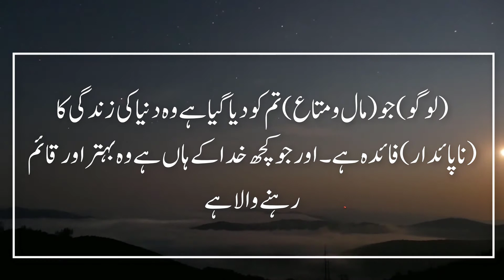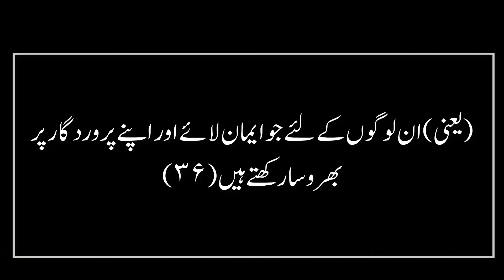Allah ka farman: Allah k pass jo hai Dunya se bahtar hai Surah:Ashura Verse:36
Allah ka farman Allah k pass jo hai Dunya se bahtar hai Surah Ashura Verse36 HadeesNaat
Allah ka farman Allah k pass jo hai Dunya se bahtar hai SurahAshura Verse36

🎥🎬 How do we create videos:

1️⃣ Some of the content I upload on my channel involves editing video clips obtained from Google.
2️⃣ As you can see, I have muted the audio of the clips that I have used in the video. After muting, I add voice-overs either by myself or by my family members who cannot appear on camera but can provide voice-overs. This process enhances the video's interest and helps viewers understand the educational purpose behind them.
3️⃣ It is important to note that I completely change the dialogue, using either my own voice or the voice-overs of my family members. This results in a well-produced video.
When you watch my videos, you will notice that every dialogue has been replaced with either my voice or the voice of my family members, resulting in engaging and informative content.

📺🎥 More Videos To Watch:
Learn Nazra Quran:
🔸 Nazra Quran lesson 1: https//youtu.be/GZiRl7ZE3dk
🔸 Nazra Quran lesson 2: https//youtu.be/kpNKiHqSavE
🔸 Nazra Quran lesson 3: https//youtu.be/aiyFttlTBnk
🔸 Nazra Quran lesson 4: https//youtu.be/f3_V_5MdCmo
🔸 Nazra Quran lesson 5: https//youtu.be/5Eku9ukeqAQ
🔸 Nazra Quran lesson 6: https//youtu.be/rDA-kQWPBlw
🔸 Nazra Quran lesson 7: https//youtu.be/emn9v49pdiM

Learn Noorani Qaida:
🔸 Noorani Qaida Thakhti 1: https//youtu.be/rRTMrTrJAtg
🔸 Noorani Qaida Thakhti 2: https//youtu.be/UIN7xry7Dqc
🔸 Noorani Qaida Thakhti 3: https//youtu.be/a_S_TrRLQK8
🔸 Noorani Qaida Thakhti 4: https//youtu.be/5US5Xr7J2M4 ✨✨✨✨✨✨✨✨✨✨